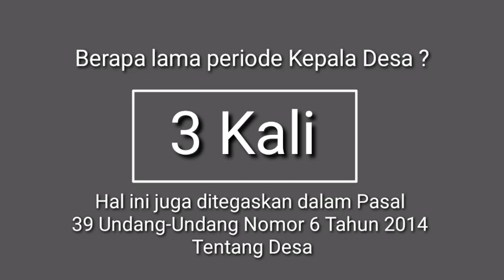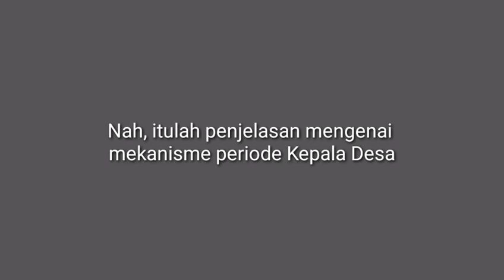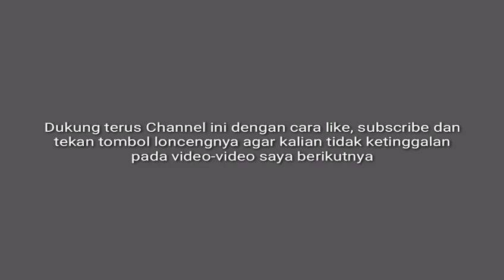BERAPA TAHUN JABATAN KEPALA DESA ?